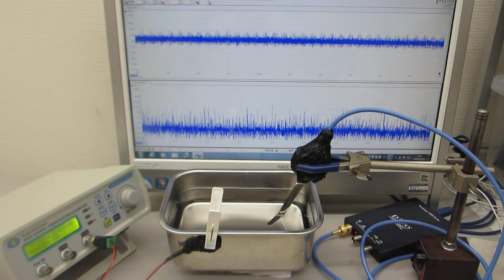音圧測定解析に基づいた、超音波の非線形制御技術（超音波システム研究所）